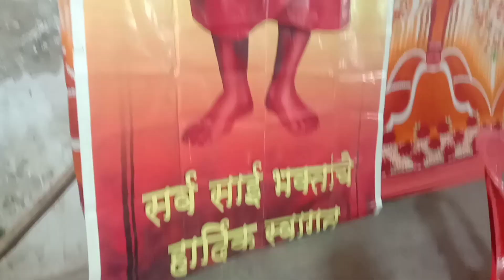5th vlog 🤩 || night out || Ramnavmi vlog ❤️ || Sai palkhi ❤️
tumhala vlog kasa vatla vlog aavdla asel